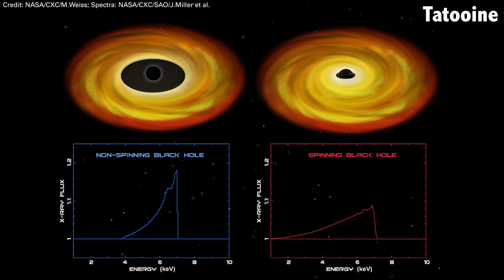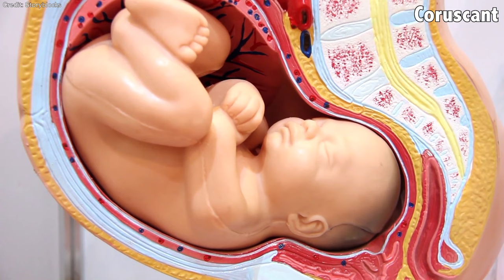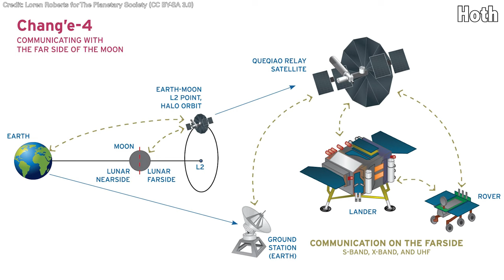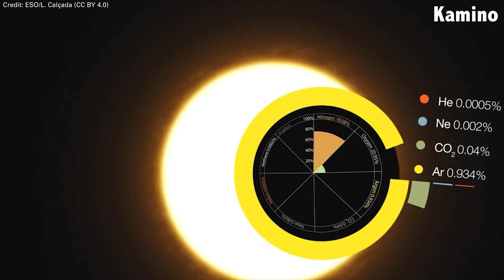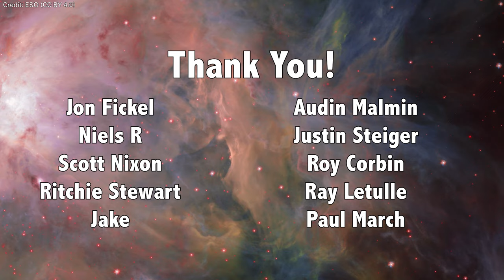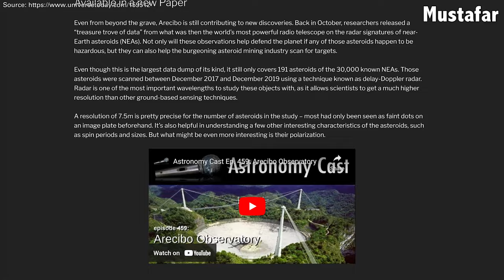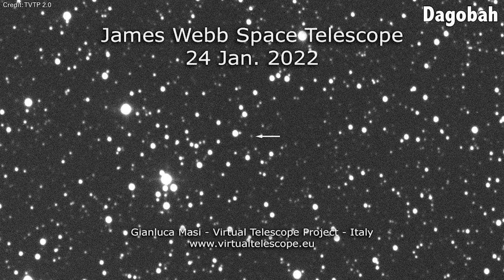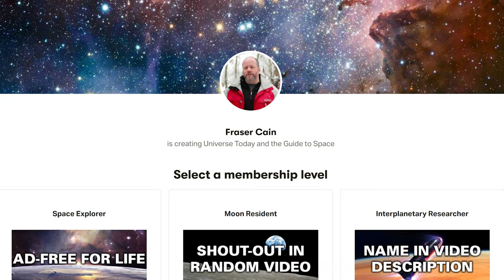Children In Space, Dark Forest, Mars Lava Tubes | Q&A 208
What if two black holes with opposing spin merge? Can we use the Moon's L2 Lagrange point? How habitable are Mars's lava tubes? Can Starships compensate for satellite light pollution? All this and more in this week's episode Q&A with Fraser Cain.

00:00 Start
01:09 [Tatooine] What if two black holes with opposing spin merge?
06:16 [Coruscant] When will the first person be born in space?
10:24 [Hoth] Can we use the Moon's L2 Lagrange point?
15:39 [Naboo] Can a captured planet lurk in the Oort cloud?
18:51 [Kamino] What about the dark forest hypothesis?
23:06 [Bespin] How habitable are Mars lava tubes?
27:15 [Mustafar] Can we use radars to identify asteroids?
29:36 [Alderaan] Can Starships compensate for satellite light pollution?
34:28 [Dagobah] Why does NASA never show us the spacecraft travelling in space?
38:18 [Yavin] Where would I time travel?